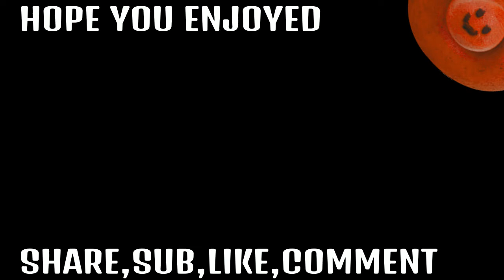TLOU|INTENSE 1V11 COMEBACK|HUNTER RIFLE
MUSIC I USED : Drake - Legend ( Wynn Remix )